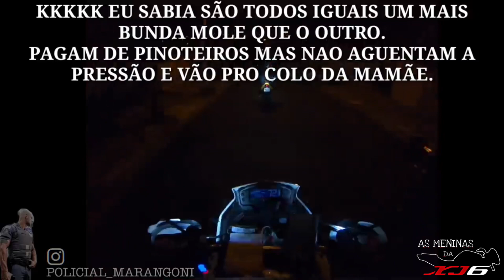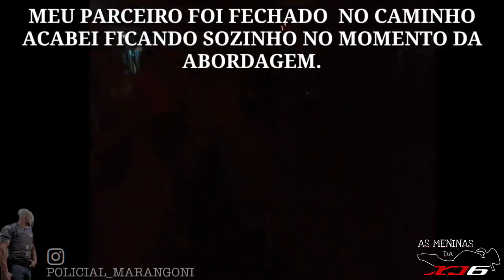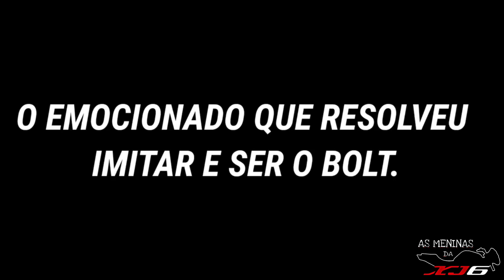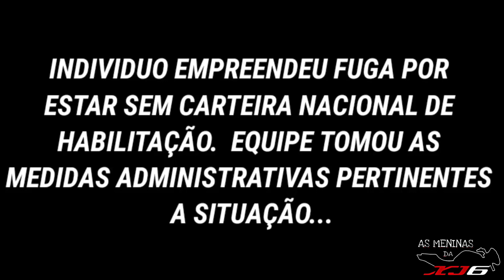OS MELHORES PINOTES DO YOUTUBE (EP.52)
0:00 SEJA BEM VINDO(A) NO CANAL!

00:08 CB ALEXANDRE 22M
02:44 CANAL DO MARANGONI
06:32 SD R NOVAIS

08:34 INSCREVA-SE E DEIXE SEU LIKE TMJ